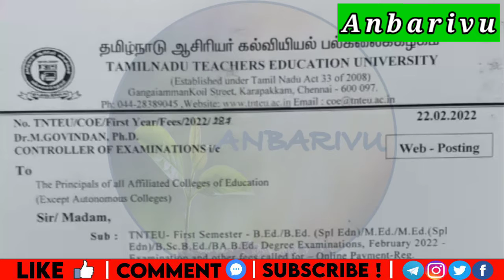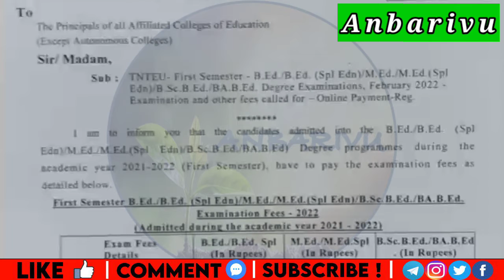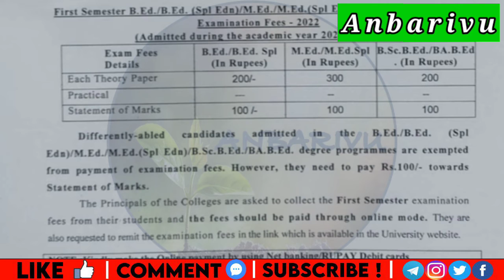TNTEU latest updates|First Year Exam fees official Notification|Full details|Anbarivu